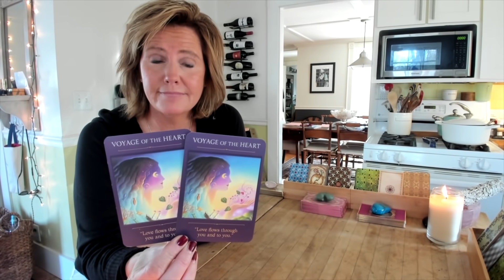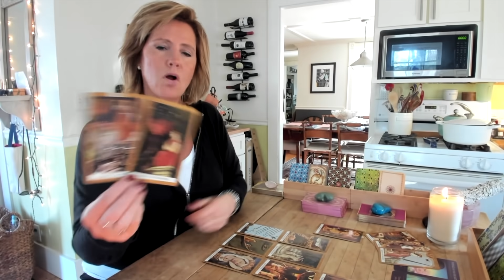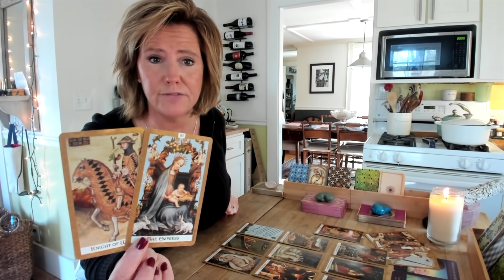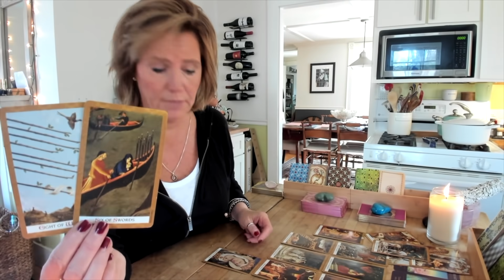SAGITTARIUS ARIES LEO *Voyage of the Heart* (x2!) FIRE Sign November 4-5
SAGITTARIUS ARIES LEO *Voyage of the Heart* - Daily Tarot Reading